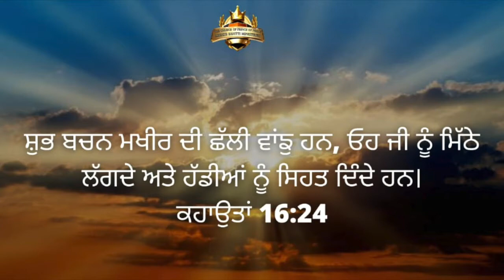Healing Testimony चर्च में आते ही इस भाई के बेटे परमेश्वर ने बुखार से चंगा किया।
The Church Of Prince Of Peace

Healing Testimony !!!